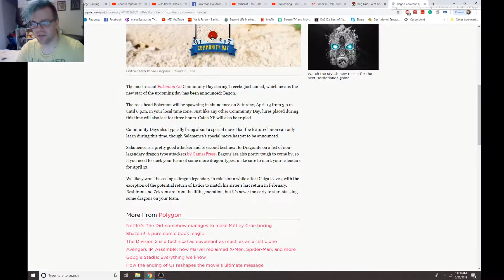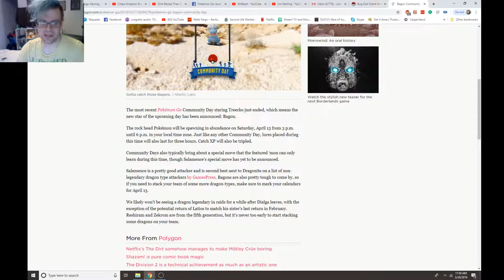Pokemon Go April Events!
Hey all! Here are your April events! Bug out! and Bagon day!